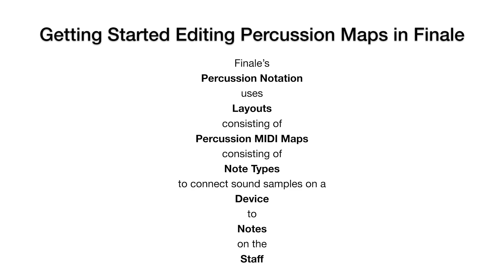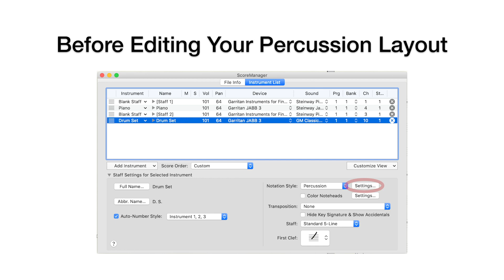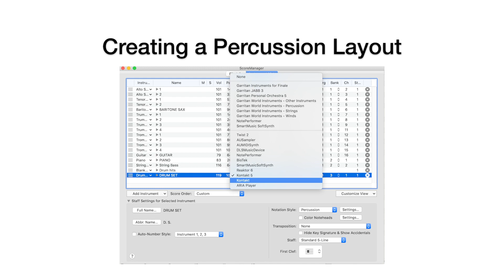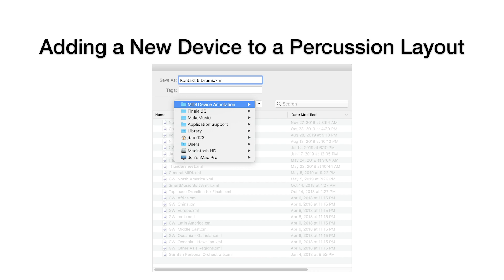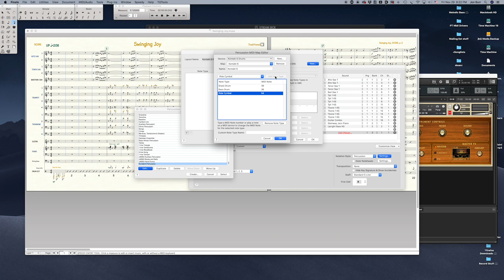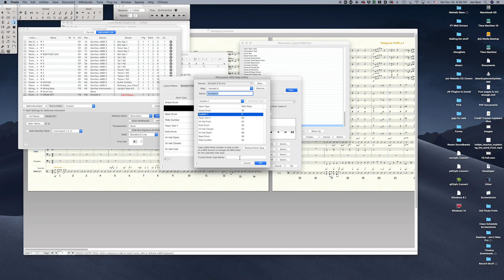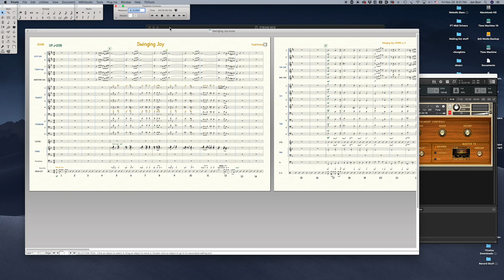Creating and Editing Percussion Layouts and Midi Maps in Finale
Creating and Editing Percussion Maps in Finale
Creating and Editing Percussion Maps in Finale: Topics (00:05)
Getting Started Editing Percussion Maps in Finale (00:25)
Before Editing Your Percussion Layout (00:53)
Editing Layouts (01:31)
Creating a Percussion Layout (02:10)
Adding a New Device to a Percussion Layout (02:51)
Creating a Percussion MIDI Map (03:37)
Adding a Percussion MIDI Map to your Layout (05:35)
Setting the Staff Positions for the new MIDI Map Note Types (06:33)